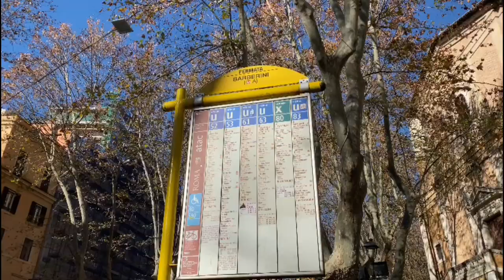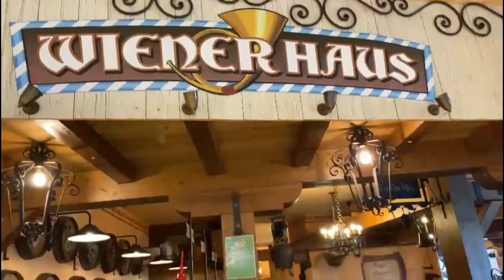Porta di Roma Shopping Mall || Piazza di Pietra || Temple of Hadrian || Part 1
porta di roma is a big shopping mall in Rome. I visited last week there.

Piazza di Pietra

Located in the historic center of Rome , it is connected to the central Via del Corso . The square is dominated by the colonnade of the Temple of Hadrian , erected by the Emperor Antoninus Pius in honor of his father Adriano : this colonnade was incorporated at the end of the 17th century in the new building of the Customs House of Earth by the architect Carlo Fontana . During the 19th century it became the Stock Exchange and finally the seat of the Rome Chamber of Commerce.

The name of the square is of popular attribution, most likely to be attributed to the grandeur of the stones of the colonnade; the previous name of Piazza dei Preti was due to the presence of a Hospice for disabled priests present in the square and dependent on the Hospice of San Michele.

Regards.